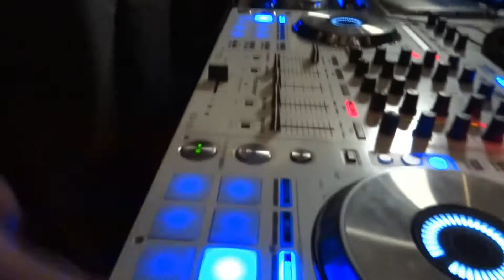King Boat - Drum'n'Bass - 30.08.2014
King Boat - Lake Neuchâtel - Drum'n'Bass - 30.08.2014